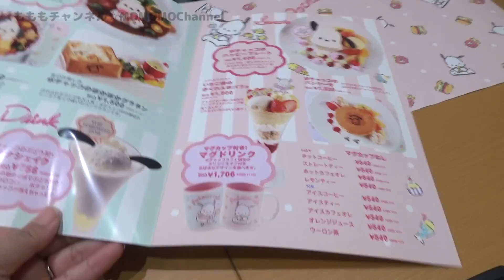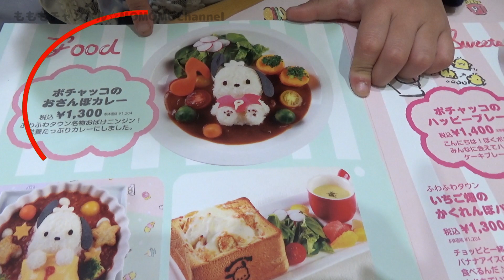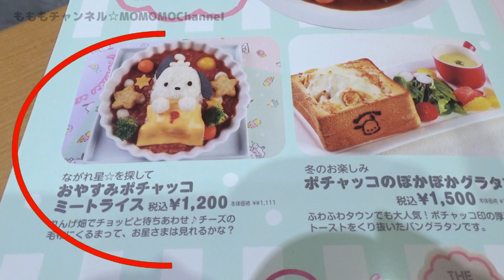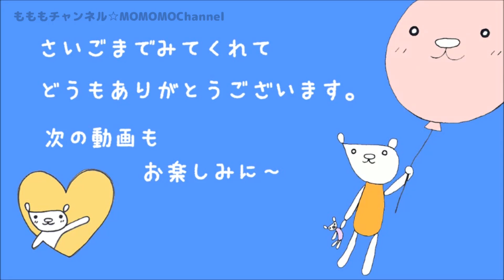サンリオ ポチャッコ カフェ へ行ってきたよ VLOG Japanese KAWAII Sanrio POCHACCO Caffe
サンリオ ポチャッコ カフェ へ行ってきたよ Japanese KAWAII Sanrio POCHACCO Caffe
かわいい ポチャッコ の大人気カフェ ポチャッコカフェ へランチを食べに行ってきました。お昼の時間を過ぎてたので人も少なくて、とてもゆったりと楽しむ事が出来ました。

動画の内容とは関係のない誹謗中傷（悪口・悪質な嫌がらせ・本人が見たら傷つく言葉や内容）
コメントの内容は問題なくても、汚い言葉や人が読んで不快な言葉遣いで投稿されたコメント等が記載された場合、即刻削除し、以後ブロックします。

お手紙等の送り先はこちらです
〒150-0002
もももチャンネル宛

Want to send fan mail? The destination of letters etc. is here
Address:  MOMOMOChannel
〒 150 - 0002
2-17-5 Shionogi Shibuya Building 6F
Shibuya, Shibuya-ku, Tokyo, JAPAN

Momomo is addressed to the channel

☆★　Use music　★☆